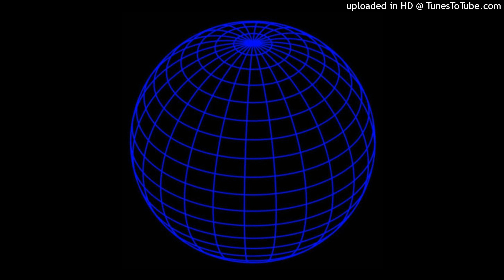EXPLORE TYPE BEAT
Prices:

$100 - exclusive rights

Dm to purchase

To help this Channel grow.

Tags Ignore

lil Uzi Vert type beat Kodak Black type beat Lil Yachty type beat 2019 Playboi Carti type beat 2019
Free Madeintyo type beat Free Lil Uzi Vert type beat Free Polo Boy Shawty beat Free Kodak Black type beat Free Ugly God type beat Free LiL Yachty type beat Duwap Kaine Type Beat Mexiko Dro type beat Free Zaytoven type beat
Famous Dex type beat Polo Boy Shawty type beat Wiz Khalifa type beat
Drake type beat Future type beat
type beat stunna 4 vegas type beat 2021, free stunna
2019,lil baby type beat, type beat 2019,quavo type beat, type beat, lil baby type beat 2019.guitar trap type beat,guitar trap beat on this channel.
rap beat rap beat instrumental,dark trap beat,dark
rap beat,freestyle type beat,dope trap beat,freestyle instrumentals.hip hop.free beat,instrumentals,hip
hop instrumentals,instrumental music rap,dababy
you will find the everything about the freestyle beat freestyle beats freestyle type beat rap trap hard type beat drake type beat travis scott type
beat music hit playlist nle choppa  Playboi carti snot 1nonly 8precent lordfubu devine council night lovell xavier wulf tae retro nolanberollin asap rocky jasiah bk the rula donnie katana yung nudy pierre bourne lil skies Lil peep Lil pump Lil xan quavo migos Ski mask the slump god snot yung gravy sofaygo xxxtentacion cochise sus valentino Smokepurrp travis scott comethazine tokyosrevenge baby Keem kendrick lamar 24kgoldn dababy tyga freestyle type beat 2019 okay freestyle type beat strap money quintillion okay free lil boom fast lil baby china 2018 drop joey trap freestyle type beat instrumental
pear type beat 2020 freestylebeat,beat.freetrap